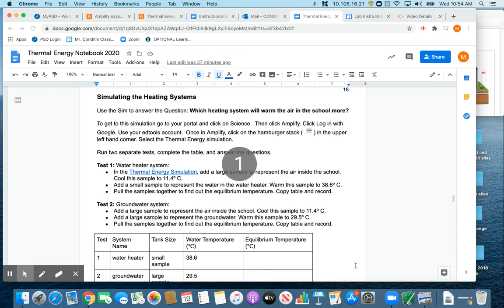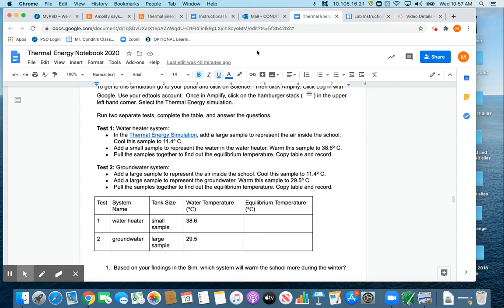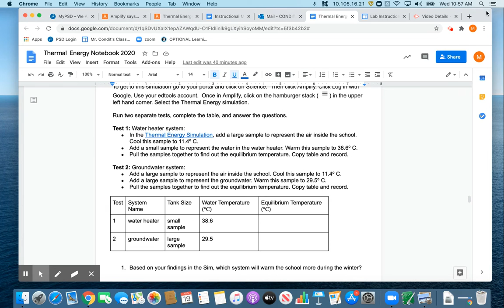Simulating the Heating Systems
Heat Systems